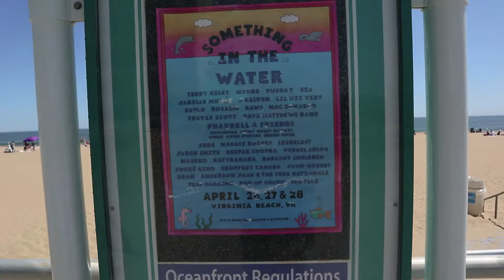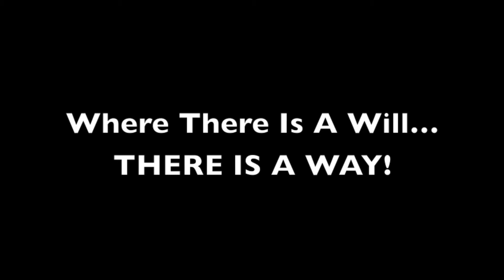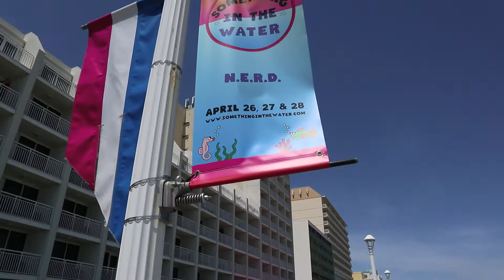Something In The Water "SNEEK PEEK"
DJ Raw Base Ventures Off To The VIRGINIA BEACH OCEANFRONT To Give You A One-On-One SNEEK PEEK Of Some Of The Different Stages, Locations and Activities That Will Be Taken Place At "SOMETHING IN THE WATER" On April 26th-28th, 2019!